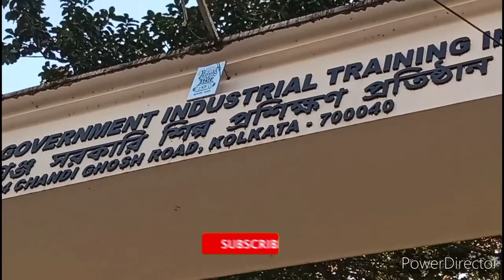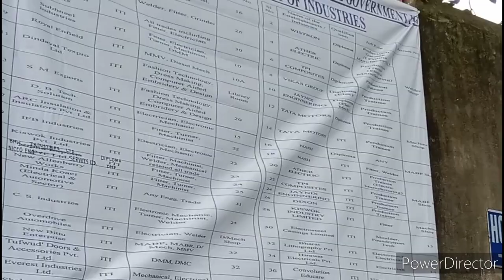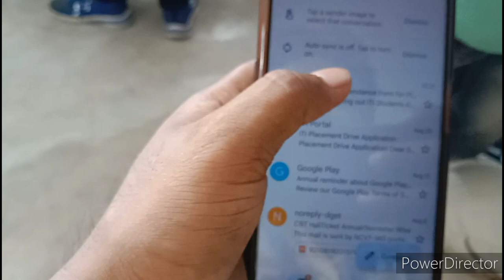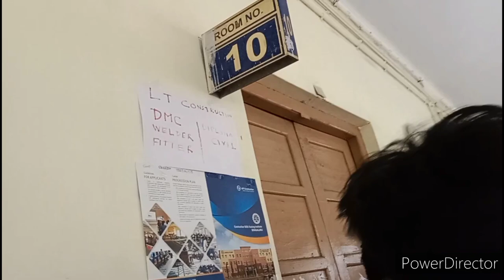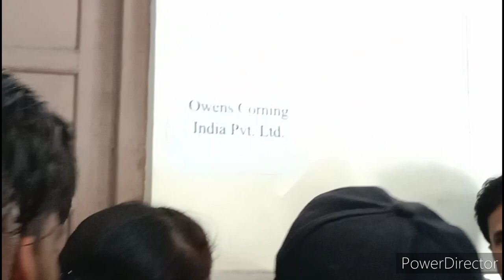JOB FAIR||PLACEMENT DRIVE 2022 IN TOLLYGUNGE GOVT ITI COLLEGE.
welcome to my kundu insight youtube channel
placement drive2022
TOLLYGUNGE GOVT ITI